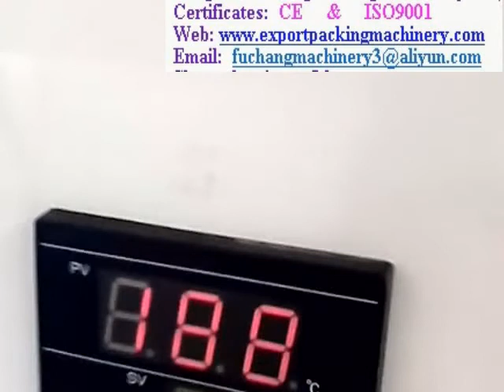paper egg tray machine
Semi automatic paper pulp molding egg tray box making machinery
1-Systems:Pulp moulding system;Forming system;Drying system;Auto-packing system.

2-Products:Egg tray,egg carton,egg boxes, apple trays, meat portion trays, vegetable portion

trays, fruit portion trays, strawberry punnets , kidney trays, wine packs, can trays, seed

cubes, ect.

3-Mould: Roller machine and Reciprocating machine.

4-Roller Capacity: Rotary egg tray machine has 8 sides with 3/4/6 moulds per side. The

equivalent production capacities are 2000pcs/h,3000PCS/h, 4000PCS/h, 5000PCS/h, and

6000PCS/h.Thus the fully rotary egg tray machine is mainly used for mass production of

trays.

5-Reciprocating capacity:Reciprocating egg tray machine have2/3/4/6/8/10/12 mould.The

capacity ranges from400pcs/h-2400pcs/h.You could produce Egg tray,egg box,egg carton,fruit

tray by changing the forming mould and transferring mould.